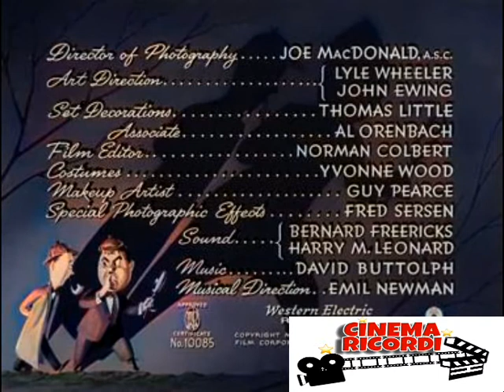Stanlio e Ollio A colori - Il grande botto (1944)